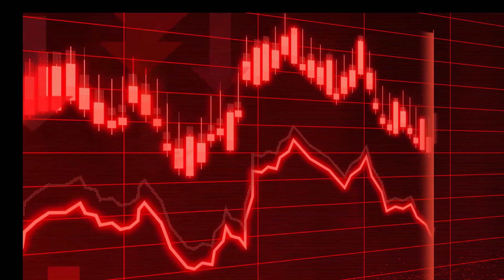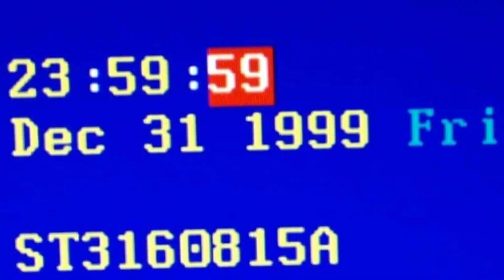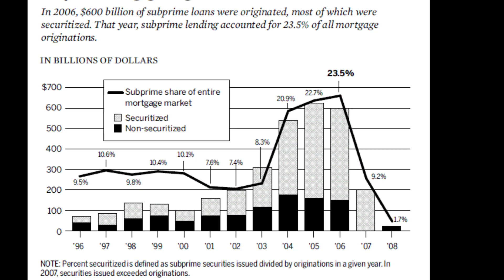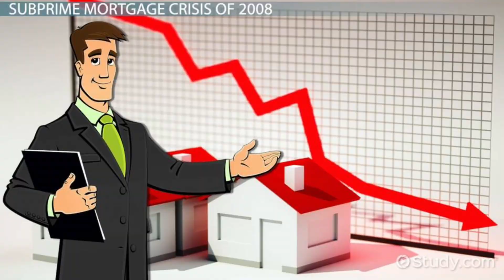Top 10 Most Expensive Mistakes in History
Greetings, financial adventurers, and welcome to a riveting journey through the annals of history where colossal mistakes translated into mind-boggling financial fiascos. Today, we're diving into the Top 10 Most Expensive Mistakes that shook the world. From miscalculations to oversights, these blunders cost more than just money—they left an indelible mark on history.